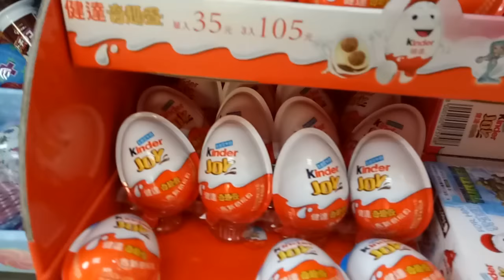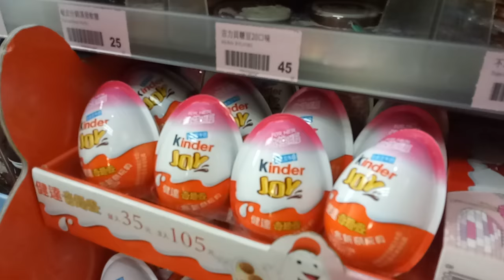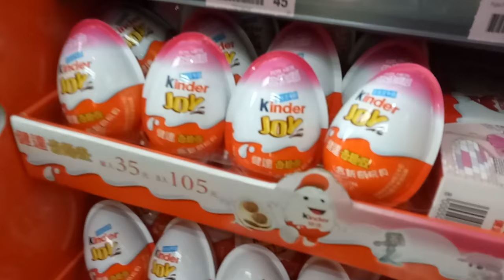台灣 屏東 糖廠 走春 高鐵 711 回娘家 過年 除夕 玩具 紅包 年夜飯 交換禮物 壓歲錢